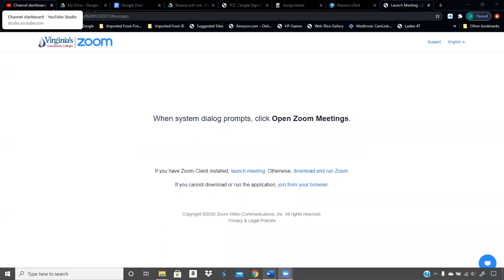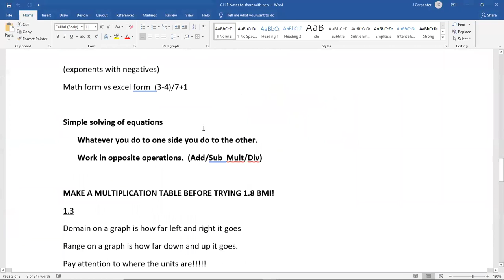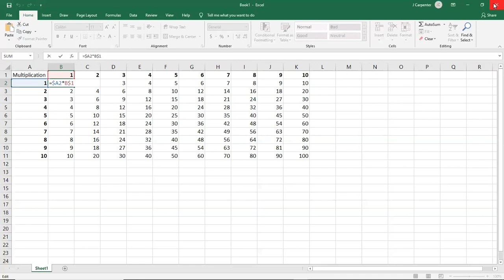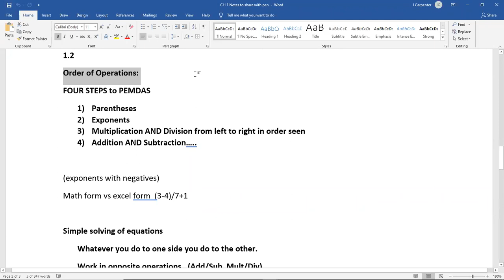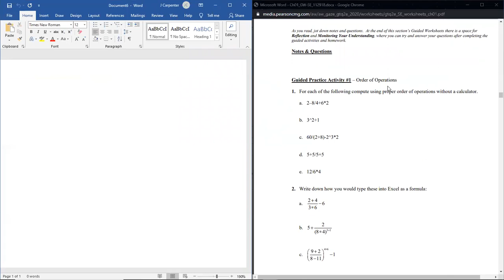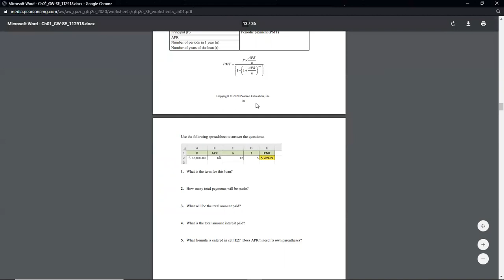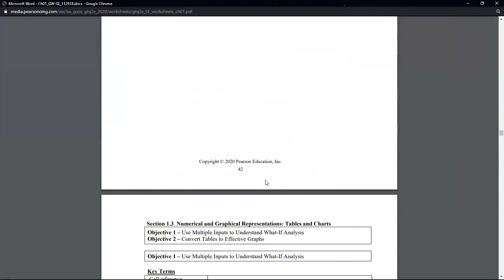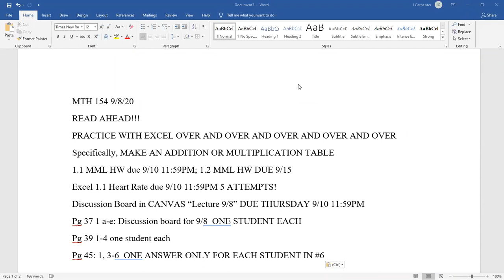MTH 154 9/8/20 Lecture 1.2 and 1.3